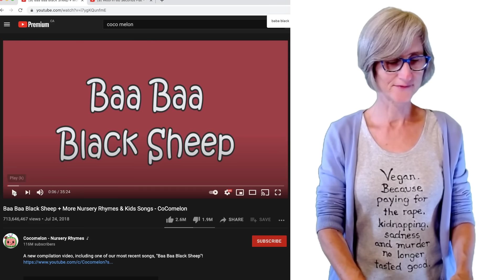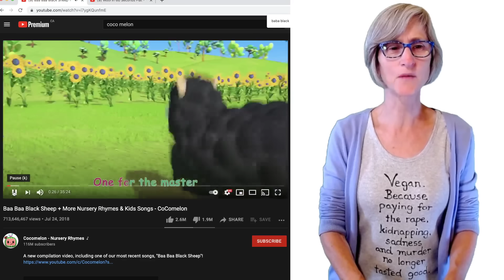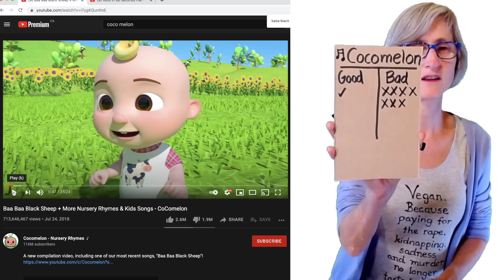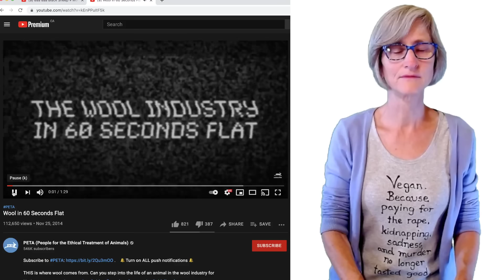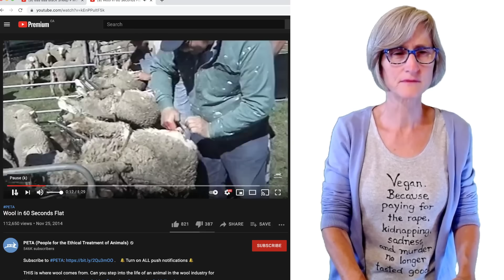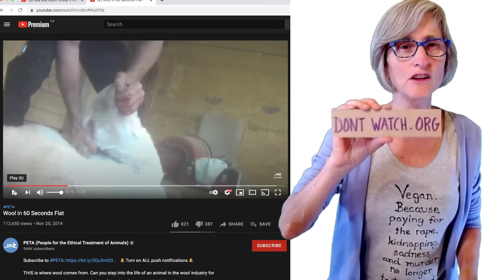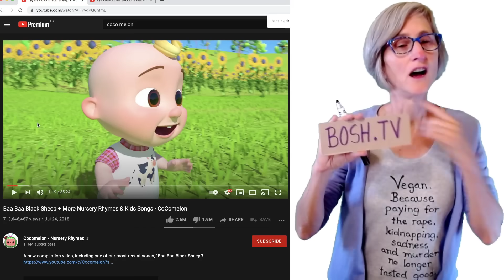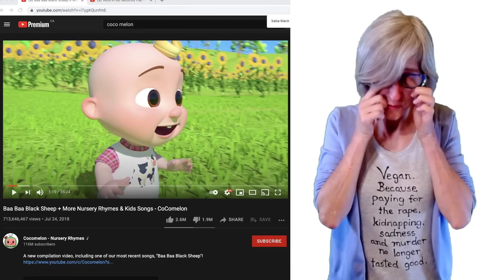Why @CoComelon made me cry & what parents can do to teach kids about speciesism.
MUST-WATCH

ABOUT MISS KADIE, THAT VEGAN TEACHER:
💜  Vegan: Since June 27, 2016.